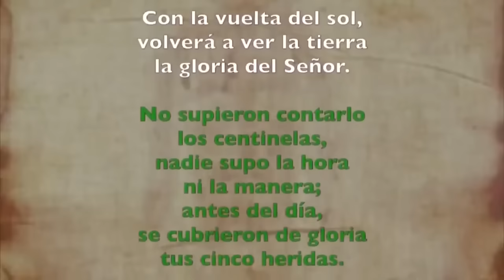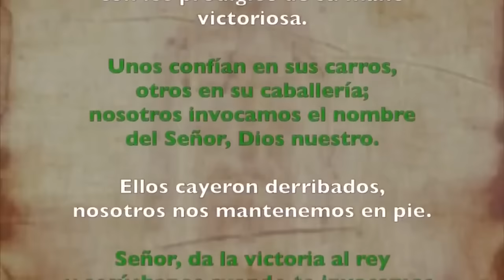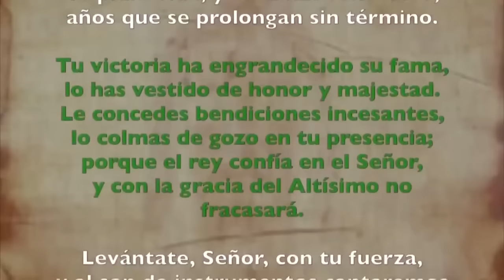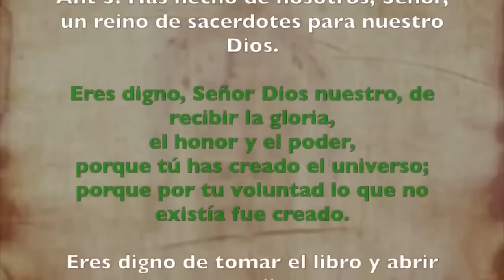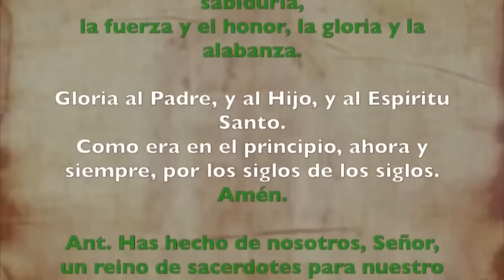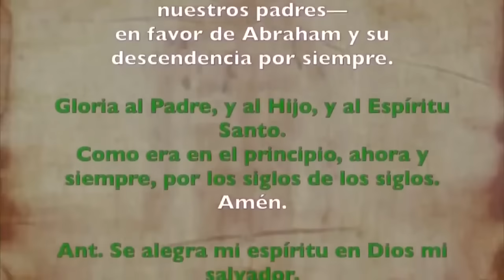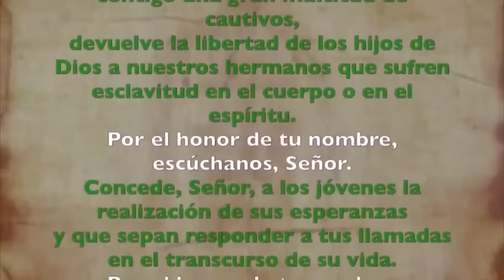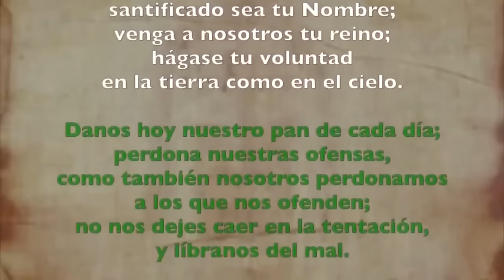Oración de la tarde (Vísperas), MARTES 09 ENERO 2024 | I SEMANA DE TIEMPO ORDINARIO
Oración de la tarde ( I Vísperas), MARTES 09 ENERO 2024 | I SEMANA DE TIEMPO ORDINARIO